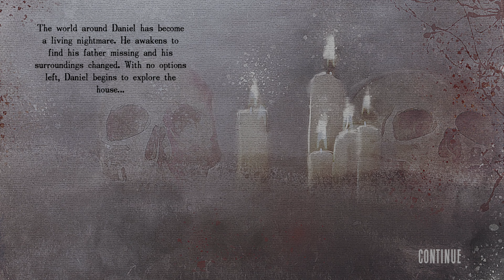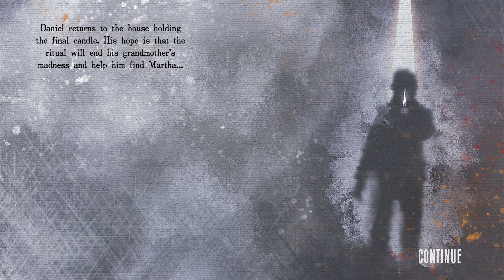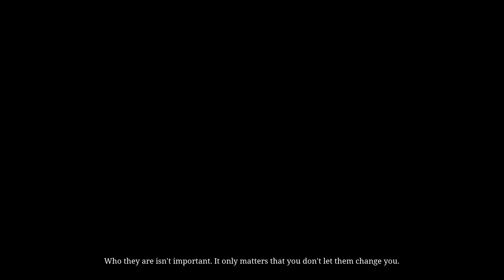The Darkness Within | Stray Souls | Gameplay #6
Part 6 of my playthrough of 'Stray Souls'.